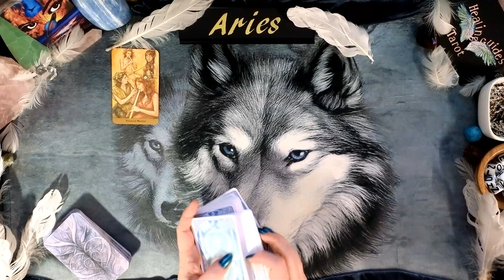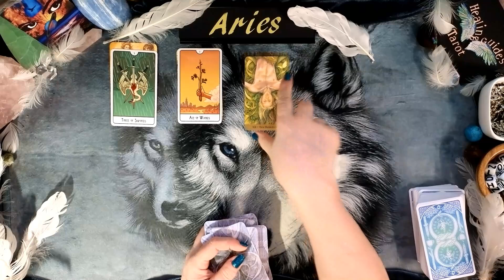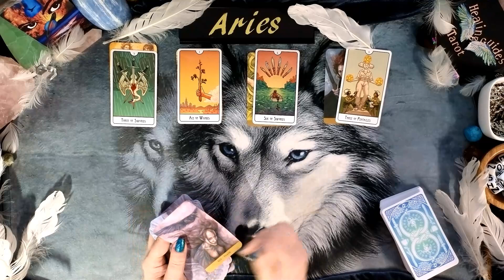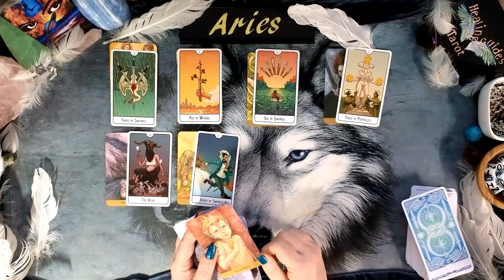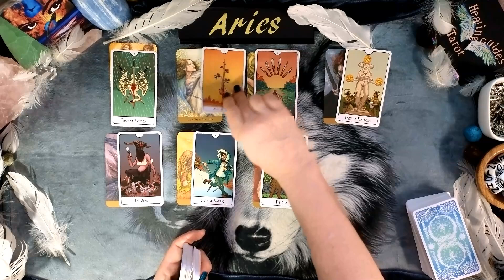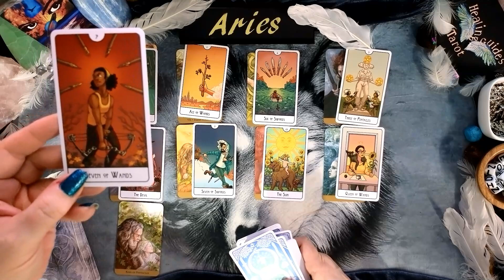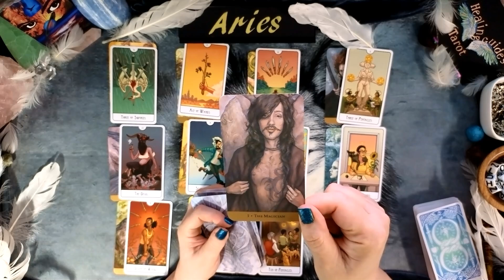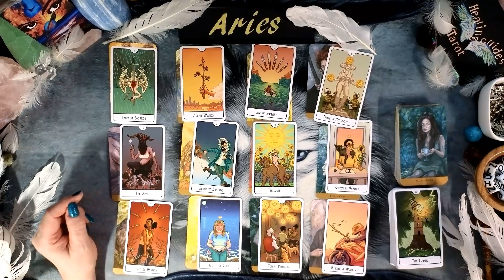Aries💥You're A Powerful Manifestor Keep Your Thoughts Only On What You Desire!🥰